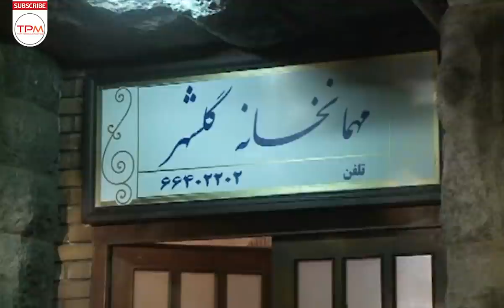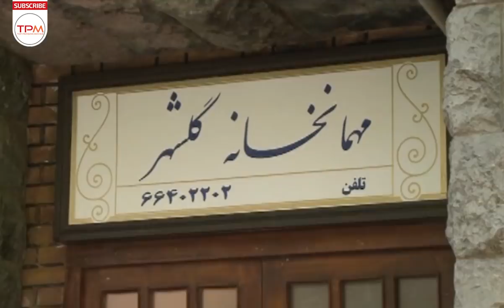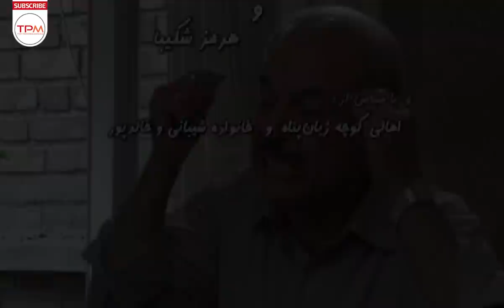طناز طباطبایی،غلامرضا نیکخواه در فیلم کمدی ایرانی آن روی سکه | Persian Movie Mehmankhaneh Golshahr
داستان این قسمت از فیلم مربوط به مسافری است که نیکی هنگام پذیرش او متوجه ظاهر و نام مسافر می شود که بسیار شبیه حمزه است و نیکی کلی با او شوخی میکند و به همین دلیل مسافر شدیدا از این موضوع ناراحت می شود و.
داستان سریال ایرانی مهمانخانه گلشهر از جایی شروع می شود که آقای گلشهر یک مسافرخانه قدیمی را که حالا به یک ساختمان متروکه و دورافتاده در گوشه ای از شهر تبدیل شده، بازسازی می کند و آن را به مهمانخانه ای مجلل تبدیل می کند و خودش هم در آن مشغول به کار می شود.

خلاصه داستان فیلم کمدی ایرانی آن روی سکه👆👆👆
 اطلاعات کلی فیلم کمدی ایرانی آن روی سکه 👇👇👇

کارگردان: کیومرث پور احمد
تهیه کننده : داریوش باباییان
نویسنده : کیومرث پور احمد - اصغر عبدالهی
ژانر: خانوادگی - کمدی
بازیگران فیلم کمدی ایرانی آن روی سکه
غلامرضا نیکخواه
مهرانه مهین ترابی
طناز طباطبایی
ثریا قاسمی
امیر غفارمنش
فرزین محدث
مهدی احمدی
Summary of the Persian Movie Mehmankhaneh Golshahr 👇👇👇👇

The story of the film begins where Mr. Golshahr reconstructs an old inn, which is now an abandoned and remote building in a corner of the city, and turns it into a luxurious guest house, where he himself is engaged. It works.
Persian Movie Mehmankhaneh Golshahr Casts 👇👇👇
Gholamreza Nikkhah
Tannaz Tabatabayi
Mehraneh Mahin Torabi
Soraya Ghasemi
Farzin Mohades
Amir Ghafarmanesh
General Info. about Persian Movie Mehmankhaneh Golshahr 👇👇👇
Director: Kiyoomars Poor Ahmad
Genre: Familly-Comedy